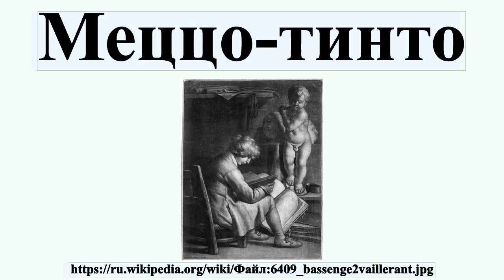Меццо-тинто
Меццо-тинто, «чёрная манера» — вид гравюры на металле .Основным принципиальным отличием от других манер офорта является не создание системы углублений — штрихов и точек, а выглаживание светлых мест на зернёной доске.Эффекты, достигаемые меццо-тинто, невозможно получить другими «тоновыми» манерами.Иначе говоря, требуемое в оттиске изображение создаётся за счёт разной градации светлых участков на чёрном фоне.

Профиль автора: Wallerant Vaillant (1623–1677) Альтернативные имена Wallerand Vaillant, Wallerandt Vaillant Описание Североголландский художник, рисовальщик, художник книги (printmaker) и художник, работающий пастелью Дата рождения/смерти 30 мая 1623 (крещён) 28 августа 1677 (погребён) Место рождения/смерти Лилль Амстердам Место творчества Мидделбург (1647), Амстердам, Франкфурт-на-Майне (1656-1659), Париж (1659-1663), Амстердам (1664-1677) Нормативный контроль VIAF: 18124811 ISNI: 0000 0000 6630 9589 ULAN: 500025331 LCCN: nr96013343 GND: 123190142 WorldCat